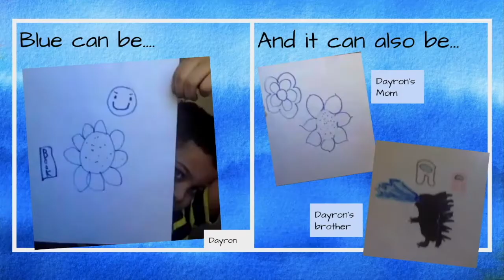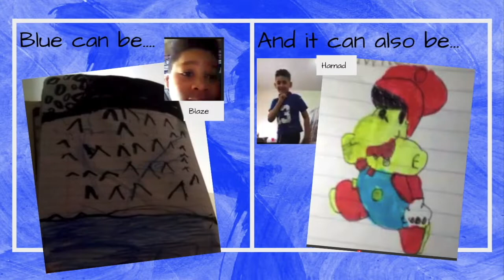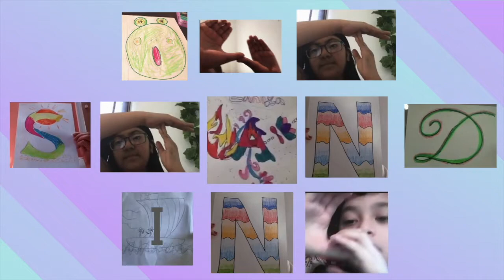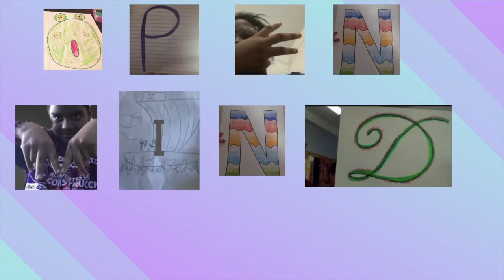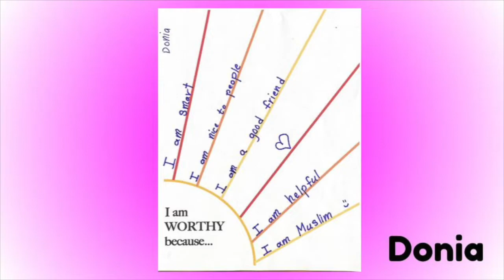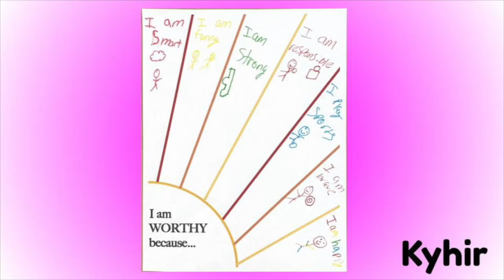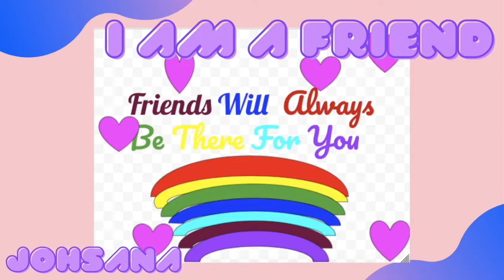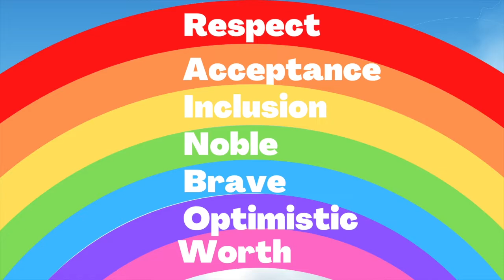Spring Showcase Day Two!